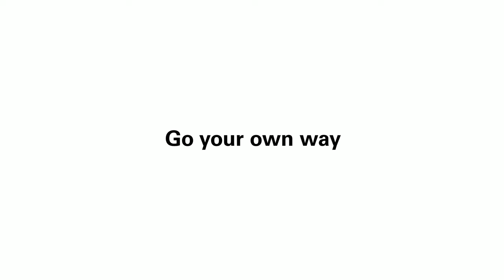WATCHESANDWONDERS - Introducing The New Oris Aquis I Jura Watches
Meet the next-generation Aquis, a beautifully refined, high-performance collection of luxury everyday toolwatches created for today’s world citizens.